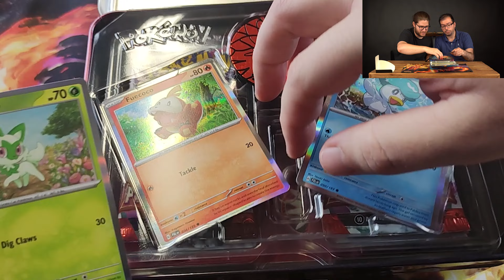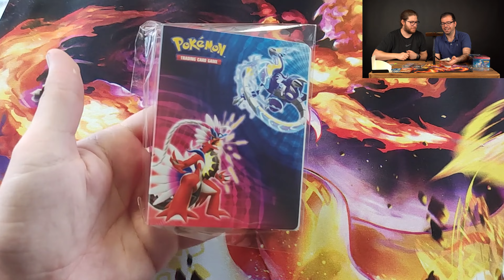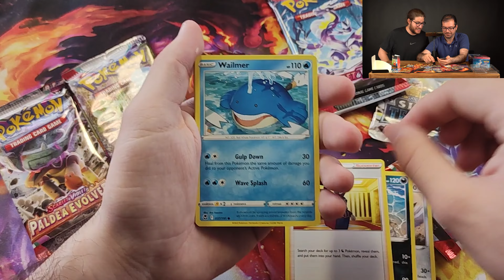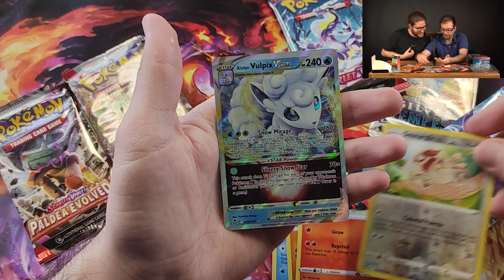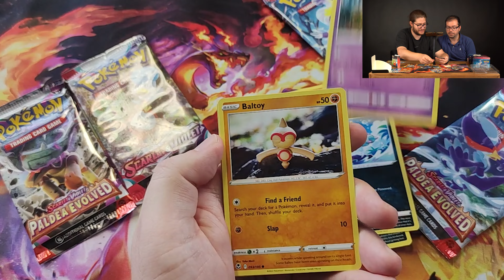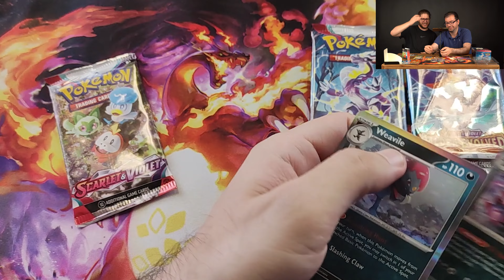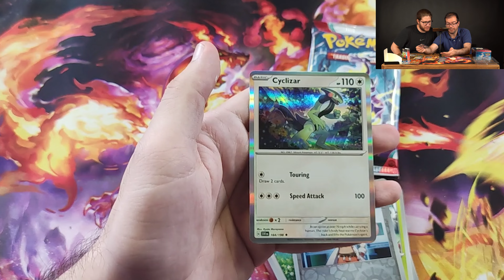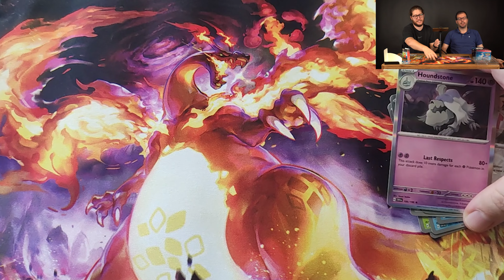Unboxing Pokémon Collector's Chest Summer 2023 (Sprigatito, Fuecoco, & Quaxly)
Κάνουμε Unboxing το Pokémon Collector's Chest Summer 2023 (Sprigatito, Fuecoco, & Quaxly)

Καλή διασκέδαση! Ευχαριστούμε πολύ για την στήριξη που μας δίνετε!! Gaming Castle - Adrianobingo -